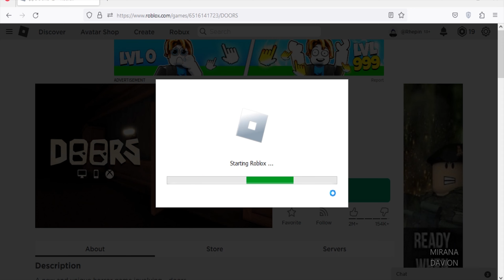Roblox Doors New Code April 2023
New code for knobs, revive & boost in Roblox Doors